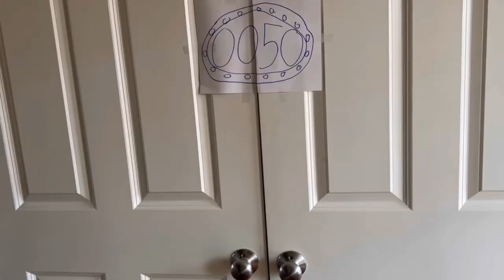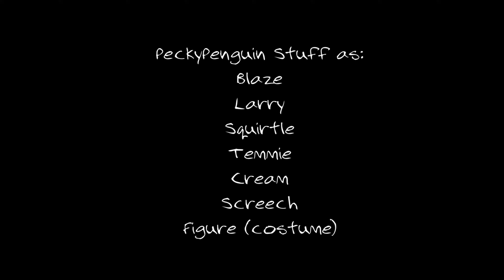TBG: "Doors Part I"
IMPORTANT: This video takes place after TBG Battle (S3) and before TBG Back 4 More (S4). This video DOES contain spoilers for Season 3, such as the winner of that season. Watch at your own risk, or if you don't really care. It's your choice lol. Enjoy the video!

So um... Doors.

Doors is by LSPLASH.